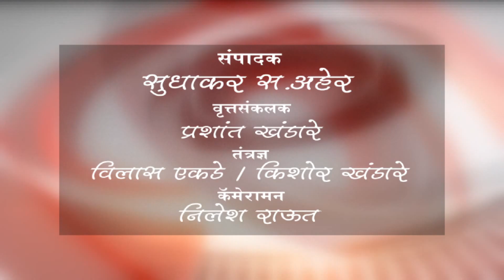बुलडाणा - बंजारा बांधवांचे होळीनिमित्त पारंपरिक नृत्य